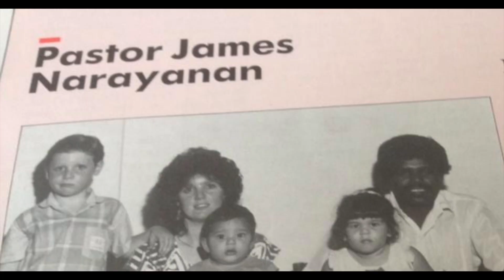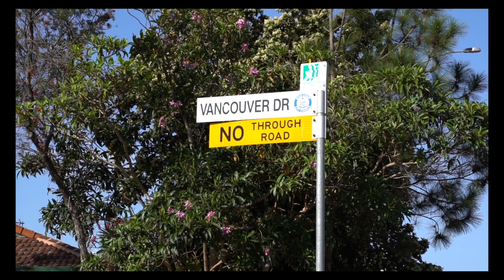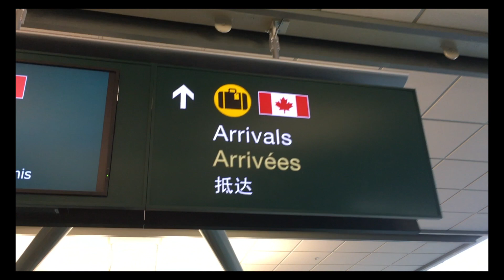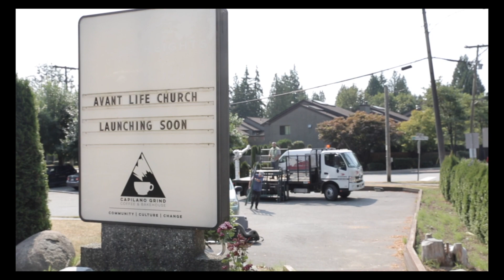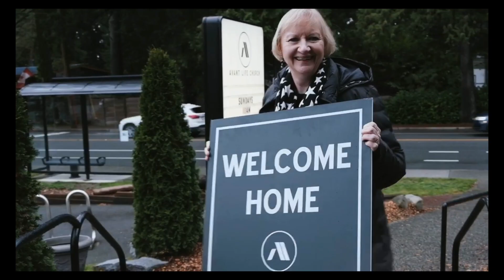Two Year Anniversary Service // Avant Life Church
Avant Life Church's two year anniversary celebration service and documentary.
Filmed on September, 29th 2020